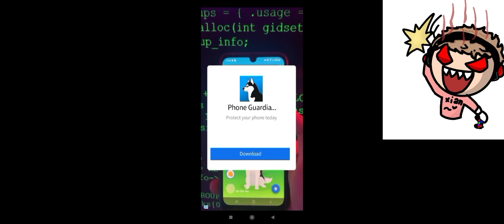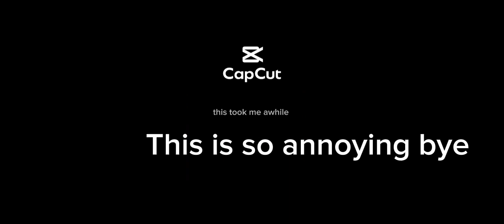I downloaded a car mod and did cool things with it